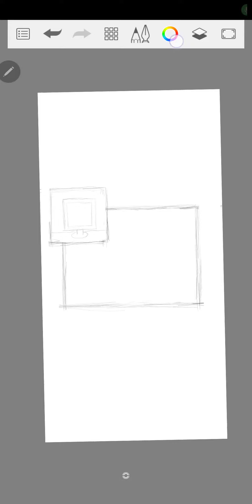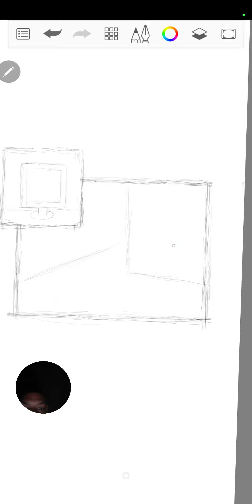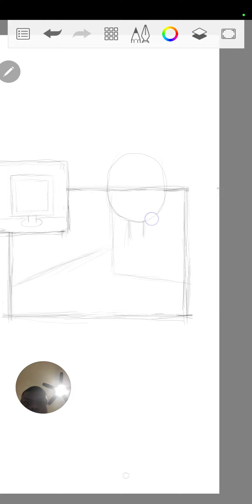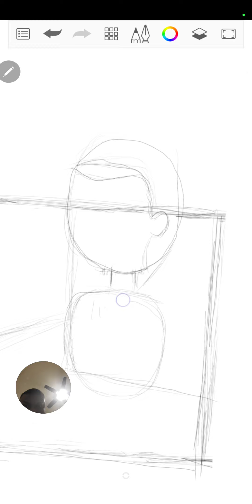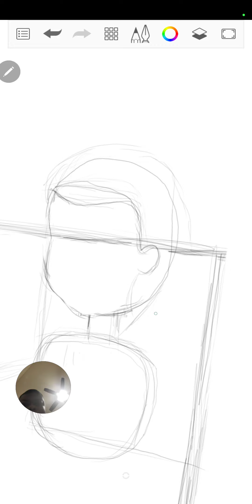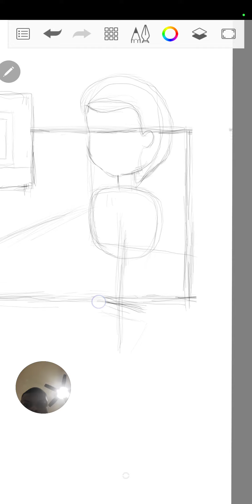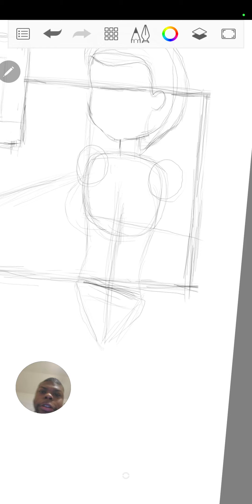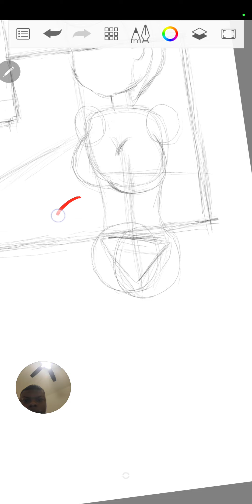ART AND TALK: how to make along running series